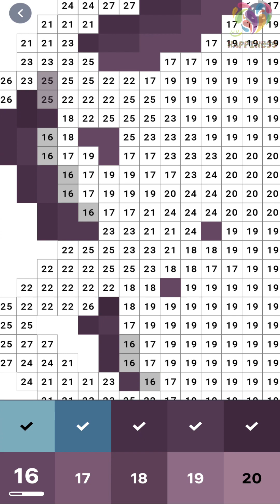Coloring beautiful blue dress design - Pixel art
Coloring beautiful dress design on pixel art

Your attitude is like a box of crayons that color your world. Constantly color your picture gray, and your picture will always be bleak. Try adding some bright colors to the picture by including humor, and your picture begins to lighten up.